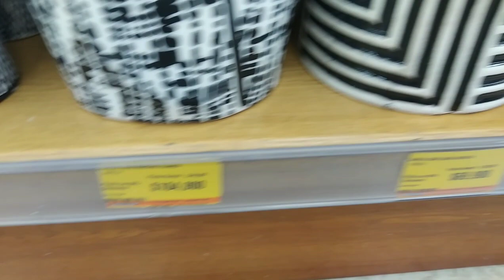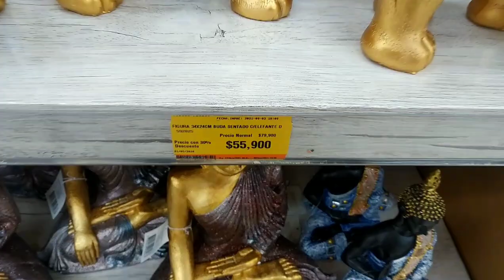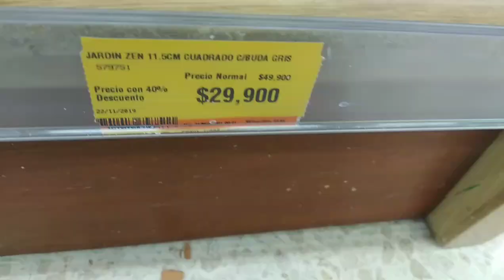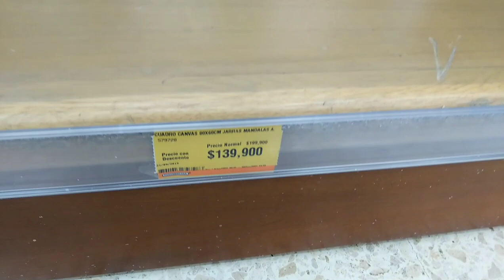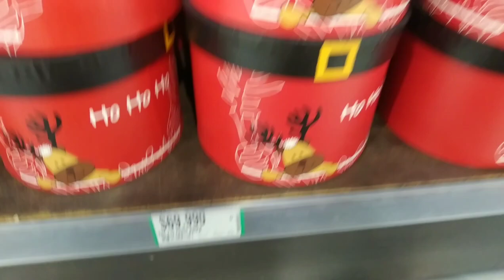PANAMERICANA LO NUEVO EN DECORACIÓN SEPTIEMBRE/Maríapia en Casa